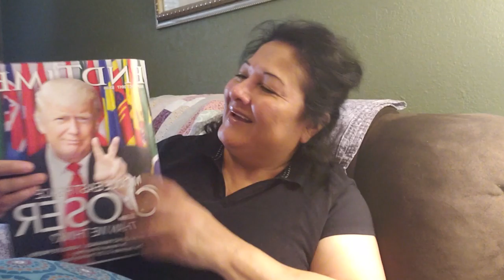Is God Blessing America?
Why  would God Bless America?  From EndTime Magazine Sept/Oct 2017

Restoring Judeo-Christian Values

Bible Studies at the White House

Disengaging from World Government

Withdrawal from Paris Climate Agreement

US is Moving Toward Energy Independence

I will Bless Those That Bless You